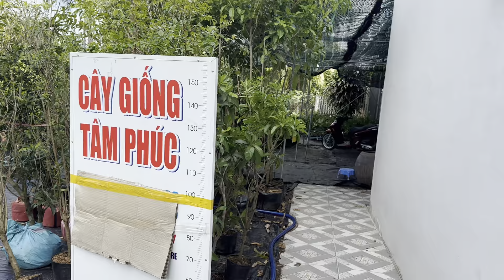Nhiều giống cây trồng kinh tế ở Vườn Ươm Tâm Phúc